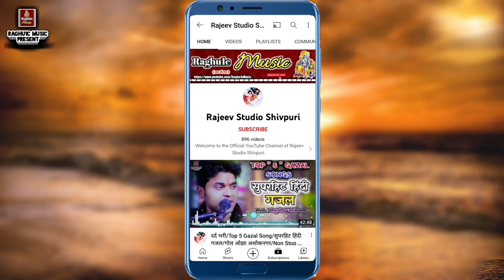दर्द 😭 भरी गजल/इक बेवफा को मैंने गले से लगा लिया/भाई गोलू ओझा/पूजा ओझा चंदेरी/Sad Hindi Gazal 2022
वीडियो 📸  रिकॉर्डिंग  🎶  कराने के लिये सम्पर्क करें :-
👉 Song :- दर्द 😭 भरी गजल/इक बेवफा को मैंने गले से लगा लिया/भाई गोलू ओझा/पूजा ओझा चंदेरी/Sad Hindi Gazal 2022
👉 Singer :- Golu Ojha 'Ashoknagar" / Pooja Ojha"Chanderi" / Jyoti Kushwah "Jhansi"
© Copyright:- Rajeev Raghu1c
👉 Program :- ग्राम "सड़बूढ़" ( Sadbood ) जिला शिवपुरी मध्य प्रदेश ..!!
👉 Video Upload By || Rajeev Raghuwanshi ||